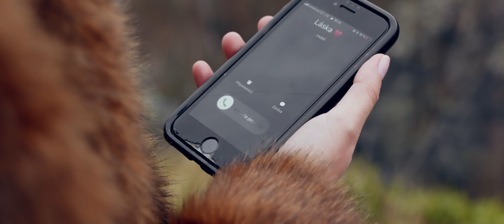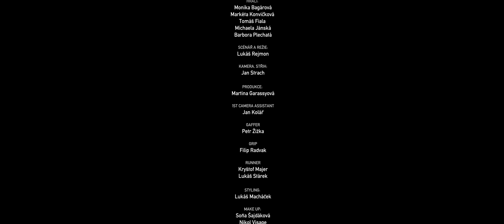Monika Bagárová ft. Markéta Konvičková - ZŮSTAŇ SE MNOU (Official video)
Komentujte, lajkujte a SDÍLEJTE! :) ¨

Text: Monika Bagárová, Michal Slívka, Natálie Bagárová
Mix, master: Maiky Beatz
Make up:
Nikol Turečková

lyrics:

Jsem ztracená, v myšlenkách ponořená
Včera duše plná, střih, změna, dnes prázdná..
Nevím jak dál, sílu sekundy znám, dopřej ji nám
Stále se ptám, proč právě nám?

Chci vrátit čas, nemůžu tě mít zas
Hodnoty važ, než ztratíš všechno co máš

Stále tě v hlavě mám, stále tě vidívám
Bez tebe usínám, ve snech tě objímám
Zůstaň se mnou, zůstaň se mnou, ooh..
Zůstaň se mnou, zůstaň se mnou

Vidím tě v nás, vím, že chceš zastavit čas
Pojďme žít zas, ta síla je v nás, tu touhu znám
Realita zlá, telefon nezvedá, jinou už má
Ten příběh už znáš, je čas jít dál

Chceš vrátit čas, nemůžeš ho mít zas, ooh..
Sebe si važ, než ztratíš všechno, co máš
Chci vrátit čas, nemůžu tě mít zas, ooh..

Tvoje místo je prázdné, miluji tě, nemůžu políbit tě
Nechal jsi mě v prázdným bytě, nikdo nikdy mi nenahradí tě
Říkal jsi navždy, já věřila, toužila
Plány, budoucnost, nám sekunda zničila
Vrátit čas, nemůžu tě mít zas
Hodnoty važ, než ztratíš všechno, co máš, ooh ooooh..